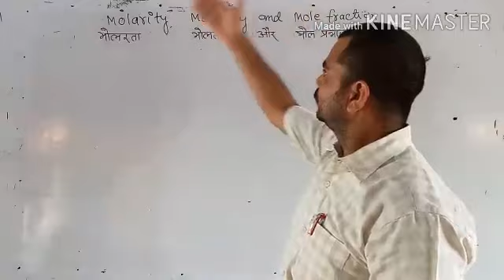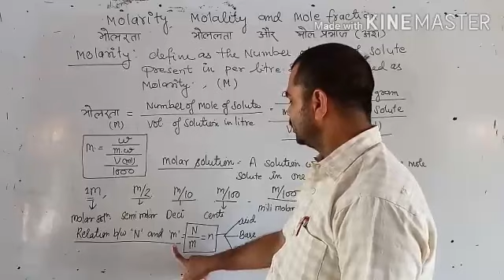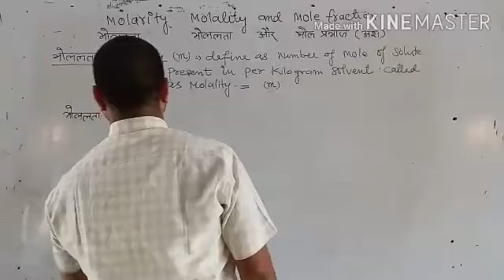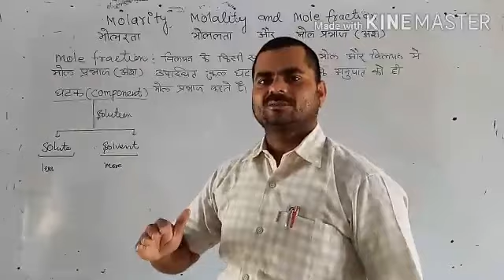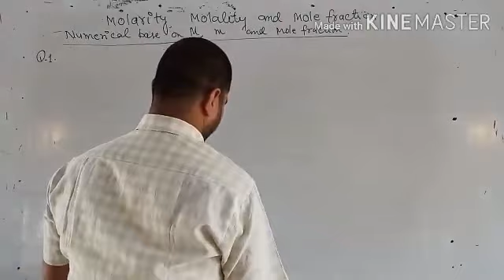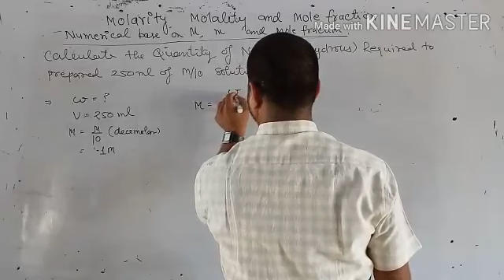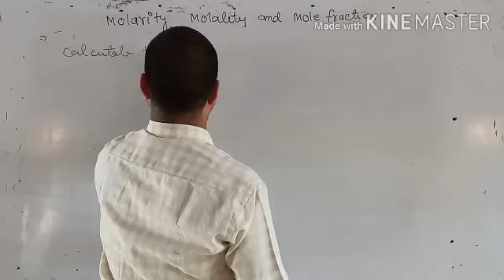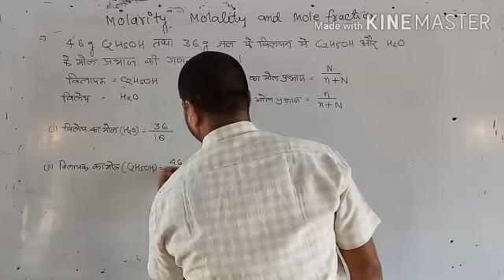Class-12th (Solution) Molarity, Molality and Mole fraction